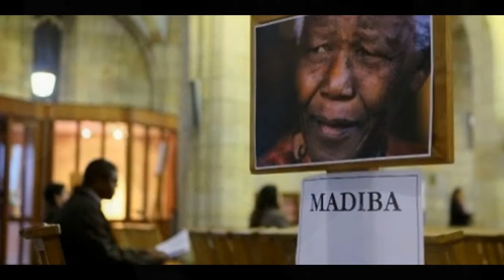Algerie 2013 : AFRIQUE DU SUD :Nelson Mandela alias MADIBA nous a quittés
AFRIQUE DU SUD - L'ancien président sud-africain est décédé ce jeudi soir...

Nelson Mandela, héros de la lutte anti-apartheid, est mort jeudi soir à 20h50 (19h50 heure française) à l'âge de 95 ans à son domicile de Johannesburg, a annoncé le président sud-africain Jacob Zuma en direct à la télévision publique.

«L'ex-Président Nelson Mandela nous a quittés (...) il est maintenant en paix. La Nation a perdu son fils le plus illustre», a déclaré le Président Zuma lors d'une intervention en direct. «Il s'est éteint en paix (...). Notre peuple perd un père», a-t-il ajouté, avant d'annoncer que les drapeaux seraient mis en berne à partir de vendredi et jusqu'aux funérailles d'Etat dont il n'a pas annoncé la date.
Hospitalisé quatre fois en décembre

«Exprimons la profonde gratitude pour une vie vécue au service des gens de ce pays et de la cause de l'humanité», a-t-il enchaîné. «C'est un moment de profond chagrin (...) Nous t'aimerons toujours Madiba.» «Comportons nous avec la dignité et le respect que Madiba personnifiait», a ajouté Zuma, qui a utilisé le nom de clan du héros de la lutte contre l'apartheid, un nom utilisé familièrement par tous les Sud-Africains pour désigner leur idole.

Nelson Mandela, qui a fêté ses 95 ans le 18 juillet, avait été hospitalisé quatre fois depuis décembre, à chaque fois pour des récidives d'infections pulmonaires. Ces problèmes récurrents étaient probablement liées aux séquelles d'une tuberculose contractée pendant son séjour sur l'île-prison de Robben Island, au large du Cap, où il a passé dix-huit de ses vingt-sept années de détention dans les geôles du régime raciste de l'apartheid.